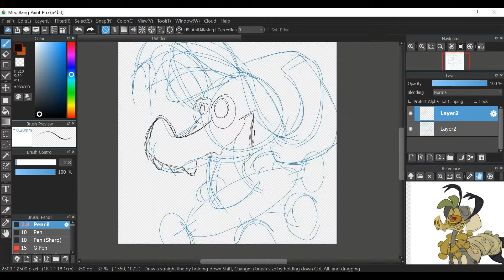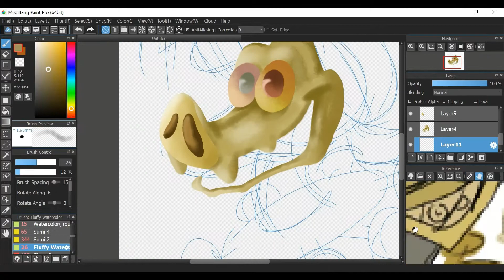dumbleweed speedpaint (mute it)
A speedpaint of Batlie's oc, I have a lot of room for improvement
(this is the 2nd time im uploading this, 1st time was on a different account)